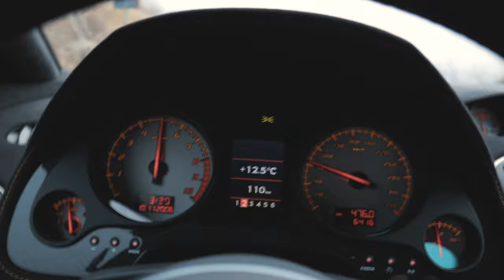Meglio Automatico o Manuale nel 2022? NON C'È STORIA! 🔥🔥🔥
La velocità e la sicurezza di un automatico o il controllo e l'emozione del manuale? In questo video il buon Frank ci da degli spunti di riflessione a questa diatriba sempre aperta, ripercorrendo la storia di alcune delle auto sportive più iconiche provate sul canale, Ferrari, Porsche, Subaru, BMW,  Alfa Romeo, migliaia di chilometri, decine di treni di gomme consumati, ettolitri di benzina ma per noi la risposta è quasi sempre ovvia, quasi... e voi che ne dite? Scrivetelo nei commenti!